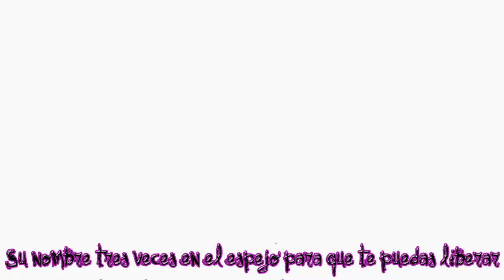Ybgir Rap | Un Show Mas | Tributo 8 | Millenium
LLego un rap de un Show mas.  Un personaje q me encanto y si le dieron solo un episodio para el pero también creo q sale una vez mas en un episodio mas adelante.
Como sea el rap de Ybgir.  Disfrutenlo